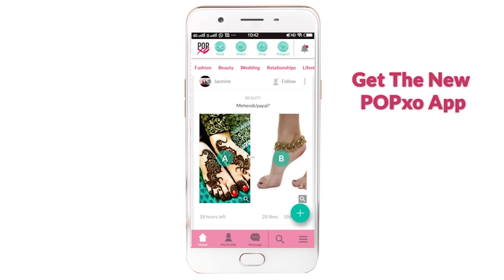Komal & Upalina Take The Bollywood Hook Step Challenge - POPxo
Who do you think will win this Bollywood Hook Step Challenge? Komal or Upalina?